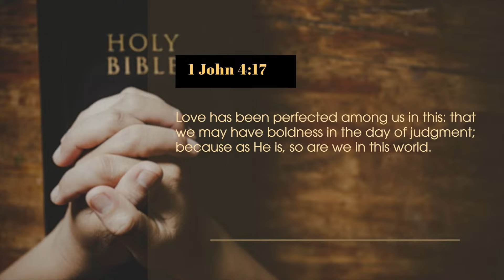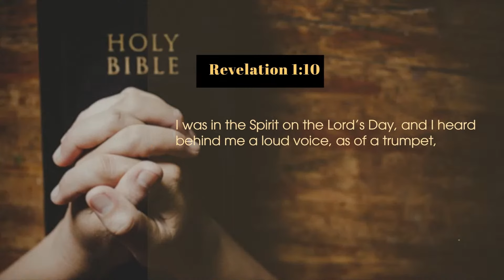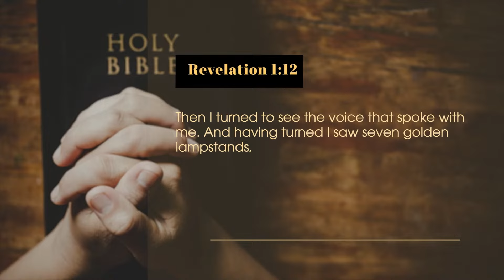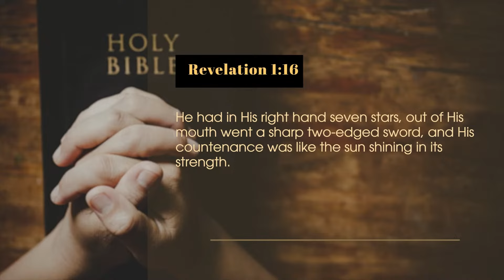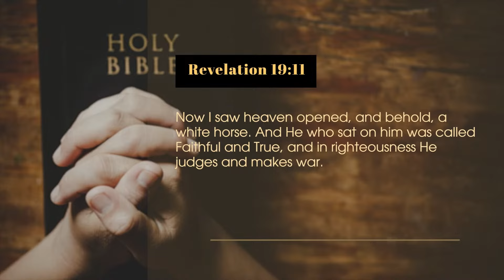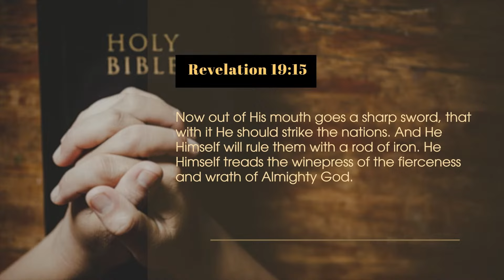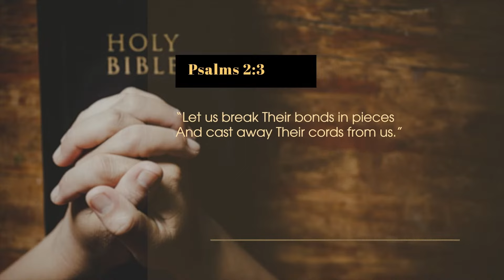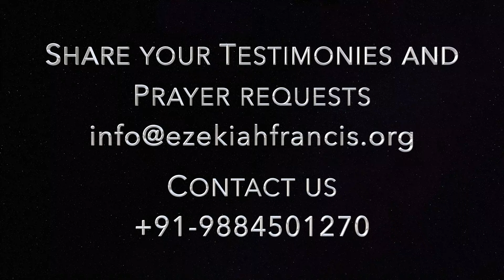As HE is, so are we in this world | Prophet Ezekiah Francis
As HE is, so are we in this world
From God's Heart... | 19 October 2023 | Prophet Ezekiah Francis | Berachah Prophetic Ministries

Watch in German

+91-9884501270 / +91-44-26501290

UPI : berachah@icici